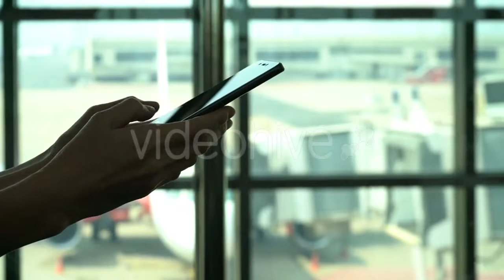Sawing Laminate (2-Pack) - (construction) Stock Footage | Mega Pack +40 items